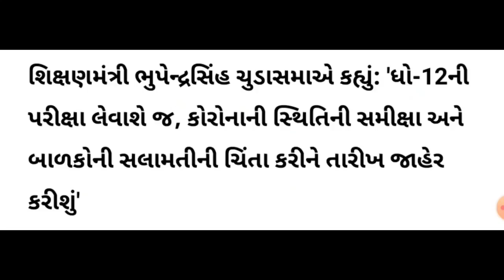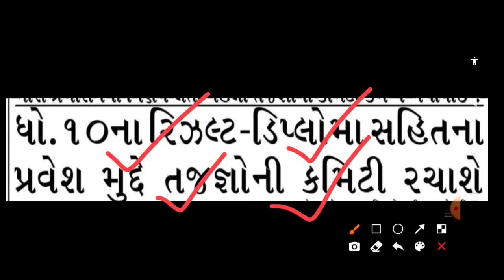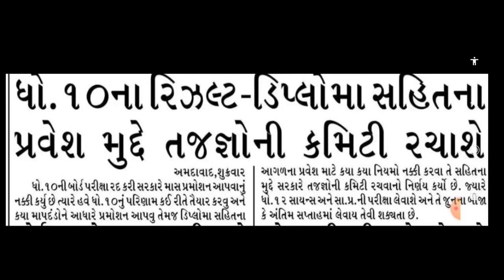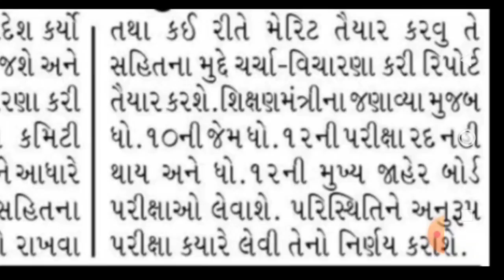gseb board exam 2021 news today| std 12 Board exam Update | Std 12 Board exam Date| spep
std  board exam kyare levashe
std 12 board exam 2021 gseb
gseb board exam
bord pariksha kyare levashe dhoran 12

my video related channels:
yogi Gujarati
Trishul News